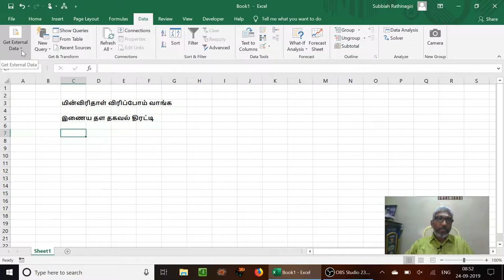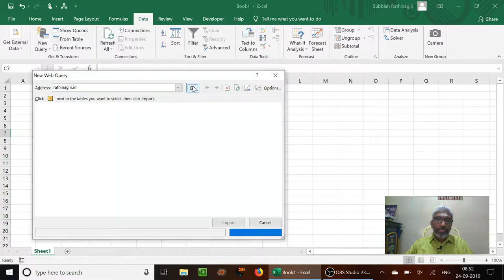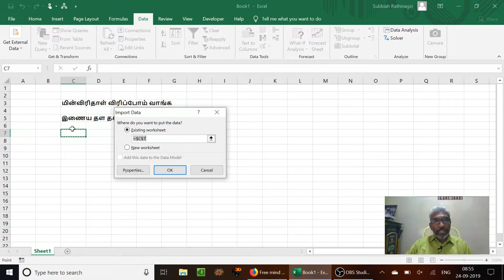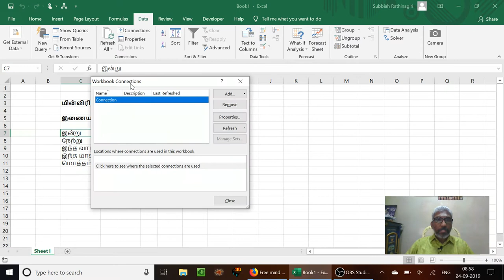இணைய தள தகவல் திரட்டி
மின்விரிதாள் விரிப்போம் வாங்க - பகுதி - 15 இணைய தளத்திலிருந்து அட்டவணைகள் இறக்குமதி செய்வது பற்றி விளக்கத்தை இங்கே காணலாம்.